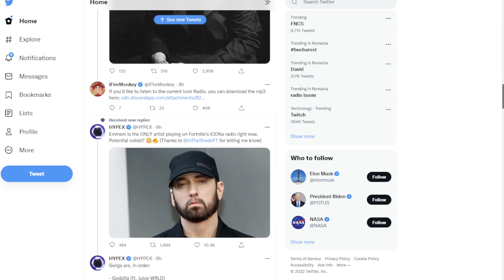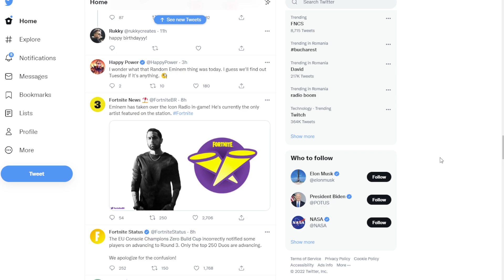EMINEM a következő ICON SERIES ?!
🎮 PC SPECS: 🎮
CPU: AMD Ryzen 9, 3900X
MBO: MSI x570 Pro Gaming Carbon Wi-Fi
Memory: HyperX Fury 16GB
VGA: Nvidia GeForce 1070TI